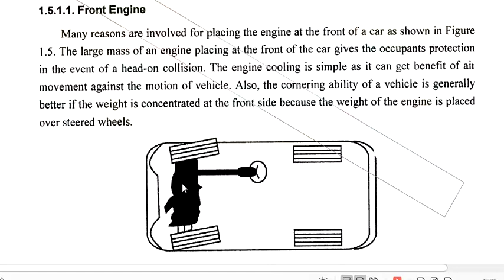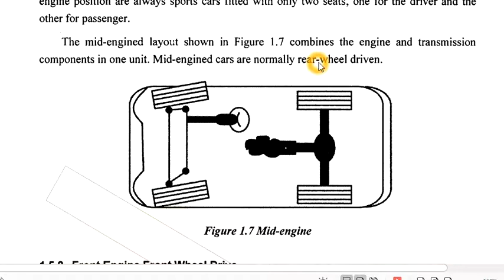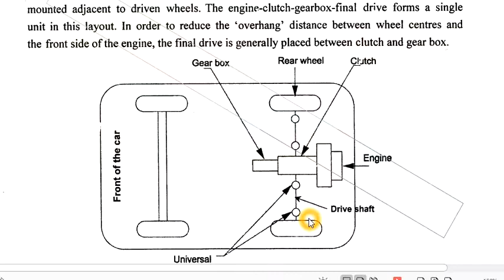layout of an automobile in hindi